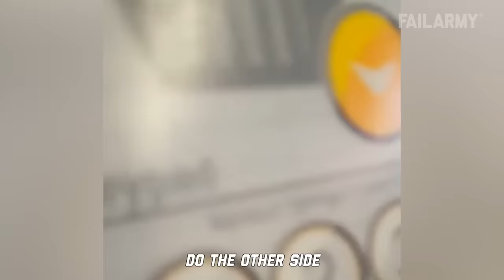Idiots Exercising | Fitness & Gym Fails Compilation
The most hilarious workouts and strangest things we've seen in the gym.  ►►► Submit your videos for the chance to be featured 🔗 ▼ Follow us for more fails!